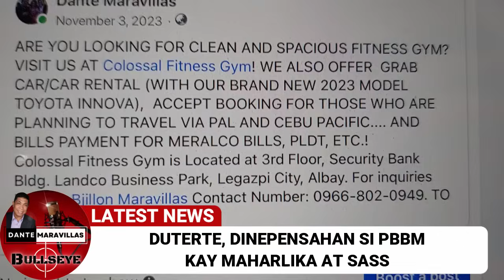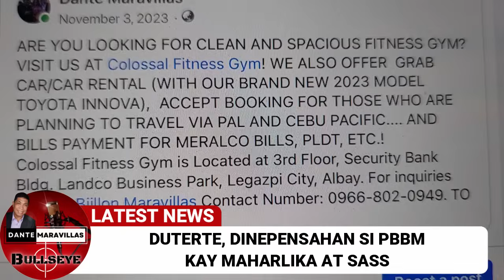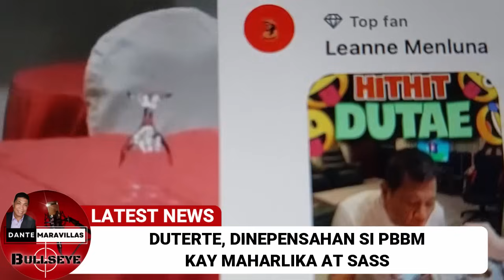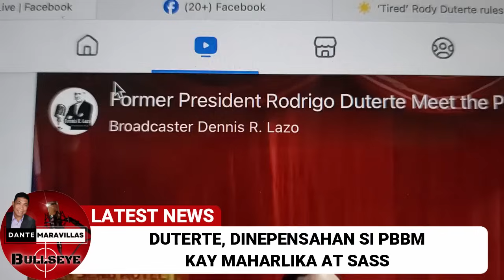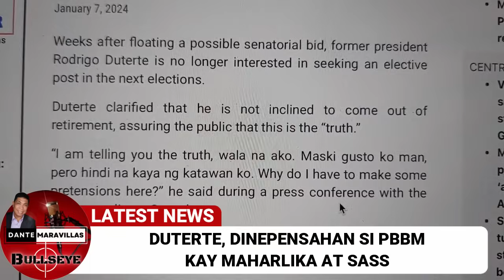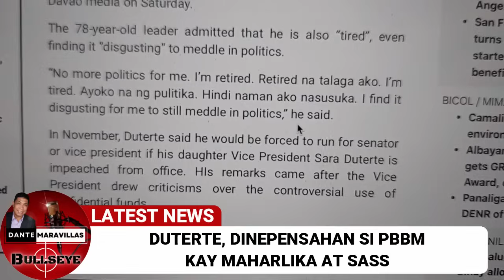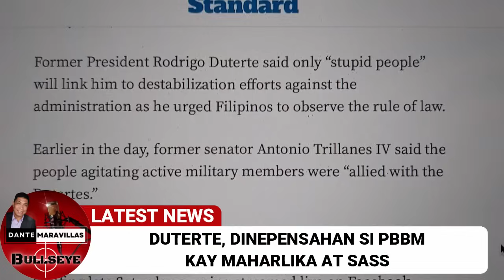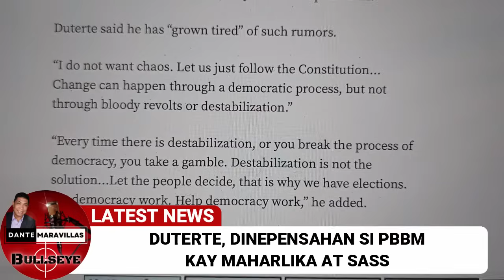Maharlika at Sass MGA ISSUE MAKER lang